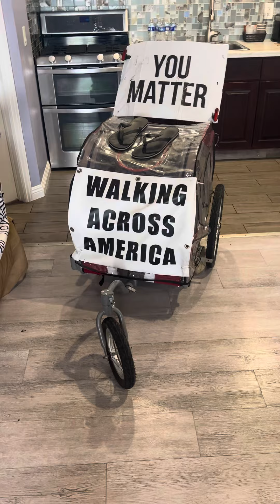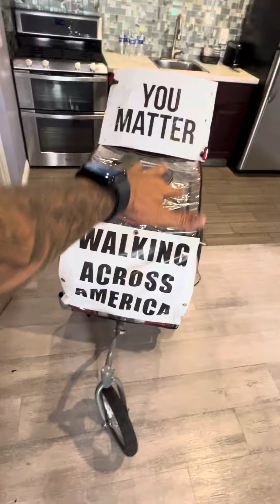All Supplies for Walking Across America for Mental Health Awareness and Recovery!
My name is Coach Kyndal Ray aka A Walking Testimony Walking America as a mental health advocate and recovery coach for Mental Health Awareness and Recovery to let you know that You Mater and We Do Recover!

Here’s a little video sharing a little bit about who I am, and showing all of the supplies that I carry, pushing a doggy stroller, no dog, while on my journey! I have already walked coast to Coast from Jacksonville Beach, Florida, diagonal across the states, to Long Beach, Washington. I have walked up to Cape flattery to the most northwestern point of the connecting United States. From there, I have walked basically the whole west coast, not coast line, but highways And back roads as close as I can get, all the way down to Ventura, California, where I am doing this video. I have less than 230 miles before I make it down to the most southwestern point by the border below San Diego. Then I will come back up just a little bit and then do a coast to coast back to Florida then I will walk down to the most south point in the Keys, and then walk the holy coast, not Shoreline, but highways as close as I can get, up to the north eastern point of the United States at West Quoddy Lighthouse!

God bless you all, and never forget, everybody, that You Matter and We Do Recover!! 🙏❤️

62 months drug free!
5,247 miles walked!
(Paused until July 12th) Day 552 Walking Across America (to all of the four different corners) for Mental Health Awareness and Recovery!